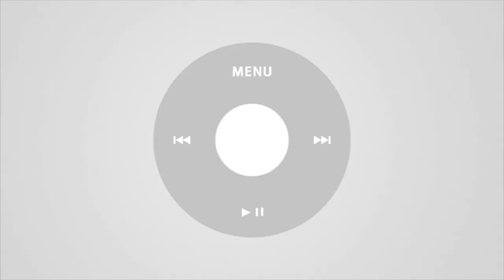Перенос данных с айфона на айфон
Ты настраиваешь новый айфон и хочешь перенести данные из старого айфона на новый?
Для того что бы ты легко перенес всю твою информацию, включая историю серфинга в интернете и буфер обмена, достаточно воспользоваться сервисом iCloud или программой iTunes для твоего компьютера.

Перенос данных с айфона на айфон займет у тебя не больше пары часов, минимально на это может понадобится 30 минут.

Перенести данные на новый айфон можно и с телефона на системе андроид.

Существует всего два метода переноса с айфона на айфон и о них я постарался подробно рассказать в видео)

А если возникнут вопросы обращайся к специалистам "Сервисного центра Apple Балашиха"